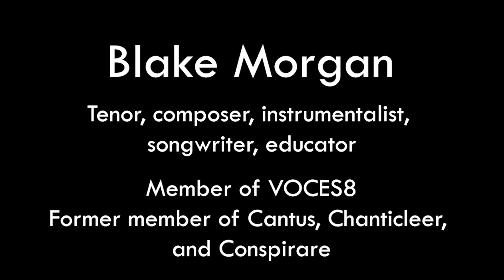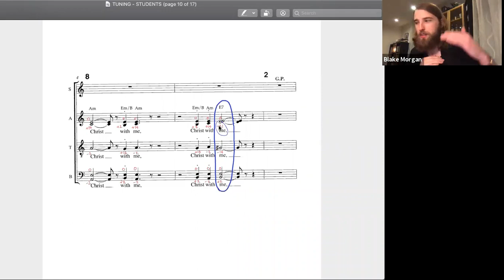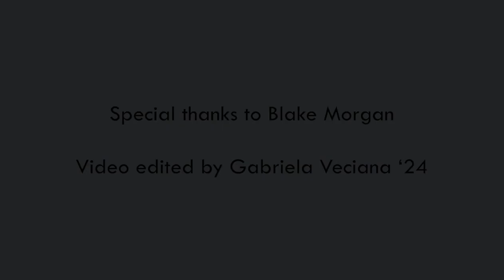TRANSPOSE with Blake Morgan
TRANSPOSE: Presenting Essential Voices in Contemporary Choral Music
Princeton University Glee Club, Fall 2020
Blake Morgan teaches us about the overtone series, the undertone series, and the intricacies of choral intonation.